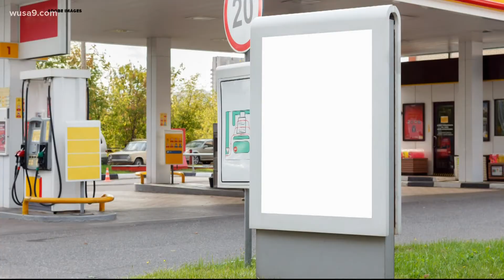How much money could a gas tax holiday save you?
Some experts say it might not be too noticeable.